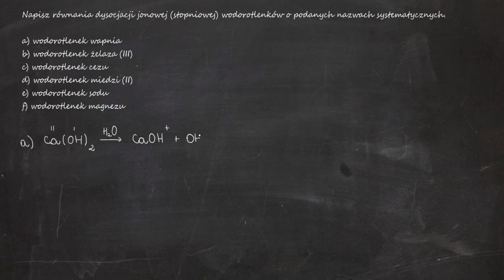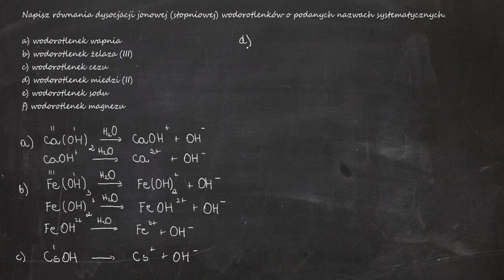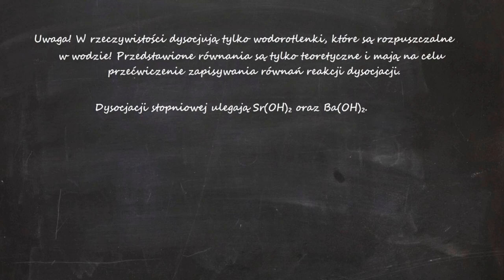Napisz równania dysocjacji jonowej (stopniowej) wodorotlenków o podanych nazwach systematycznych.